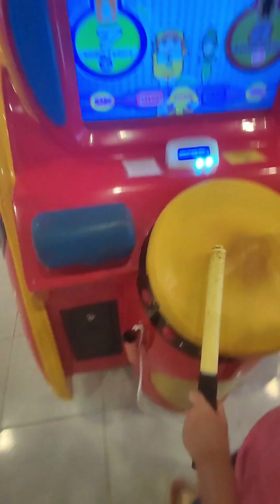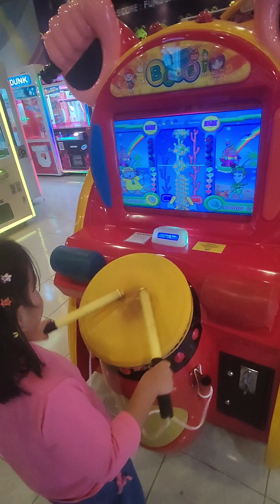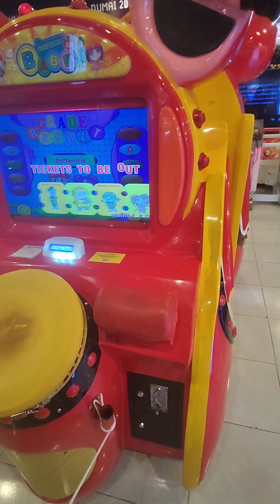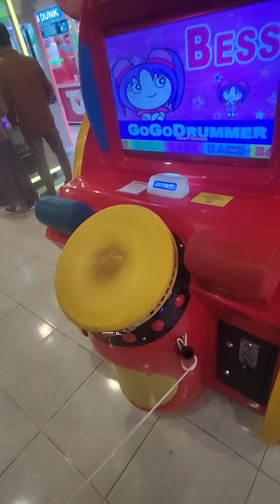Agak Laen Drummer Satu Ini 🤣🤣